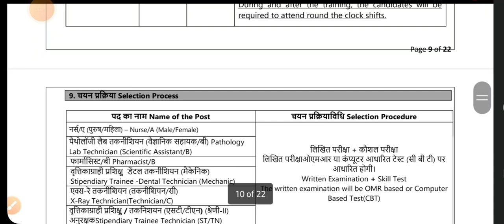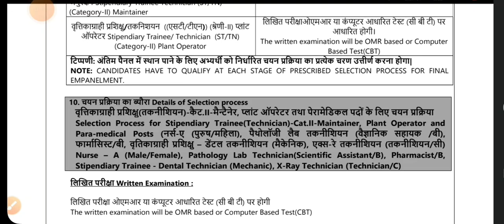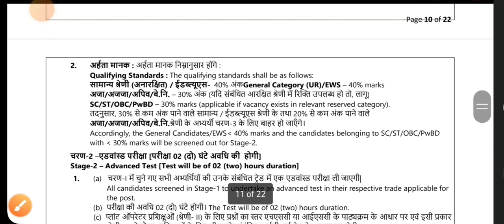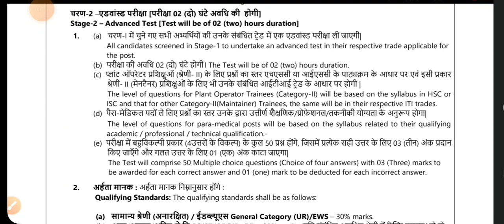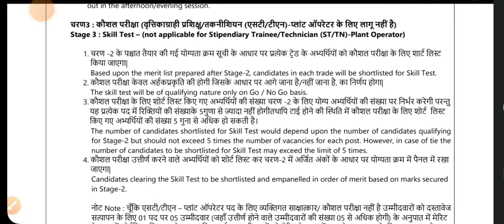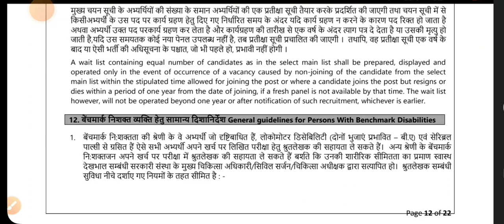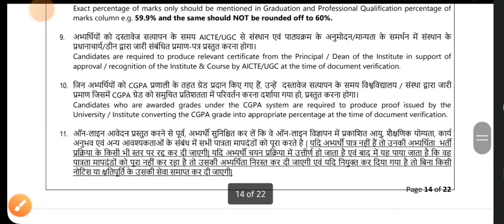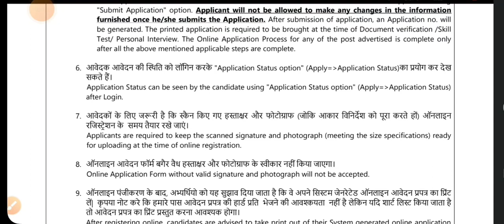Selection procedure in NPCIL for ITI trade, B.Sc Nursing, D pharma, 10+2 ,X-ray technician,DMLT,MLT